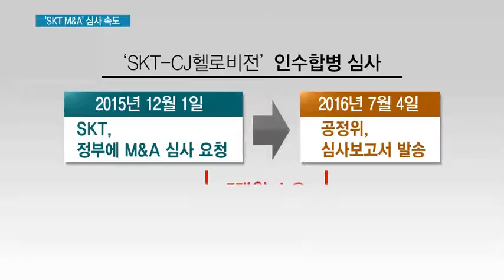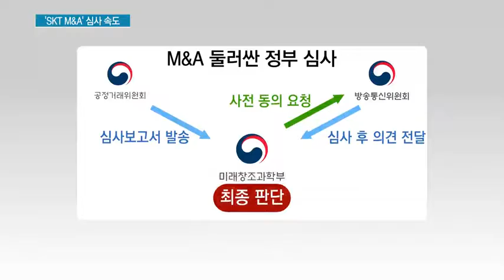'SKT M&A' 심사 속도 내나…공정위 심사 일단락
07/04 MTN 투데이

지지부진하던 SK텔레콤의 CJ헬로비전 인수합병 심사가 속도를 낼 전망입니다. 공정거래위원회의 심사가 일단락 돼, 이제 미래창조과학부와 방송통신위원회의 판단이 남았습니다. 김주영 기자입니다.